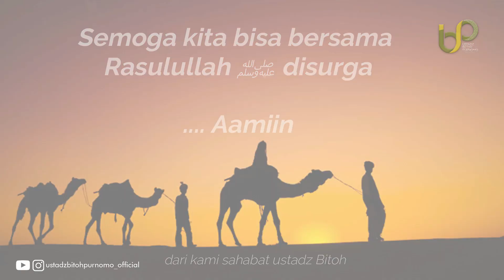Apa Hukumnya mengucapkan Selamat Hari Natal ? - Ustadz Bitoh Purnomo Lc MA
Toleransi adalah spirit untuk kita saling meghargai bukan untuk saling melukai.